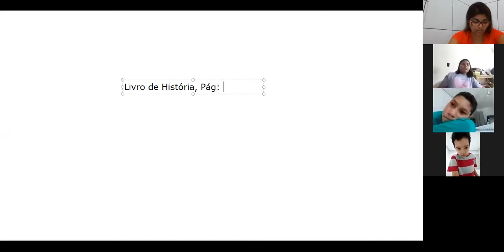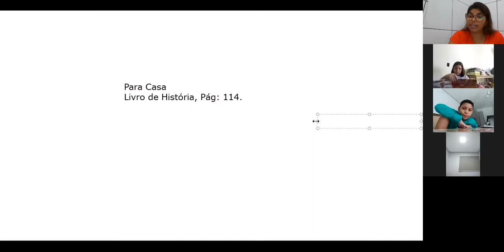Professora Viviane 4º ano Aula no Zoom dia 01/10 1ª aula